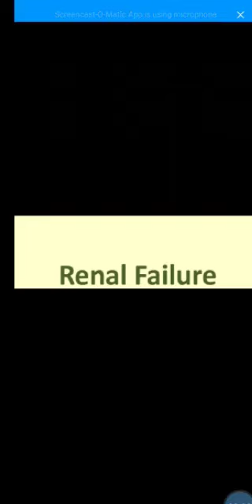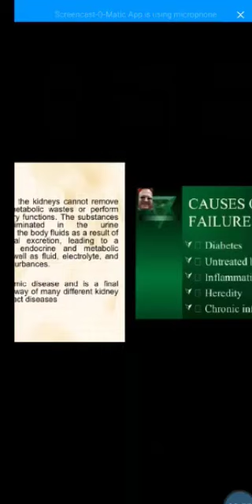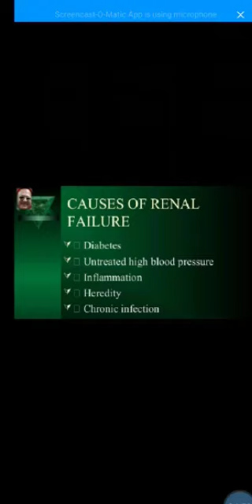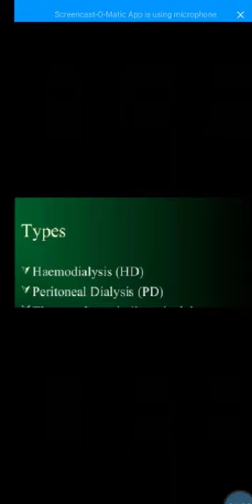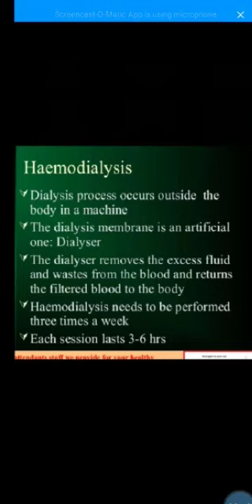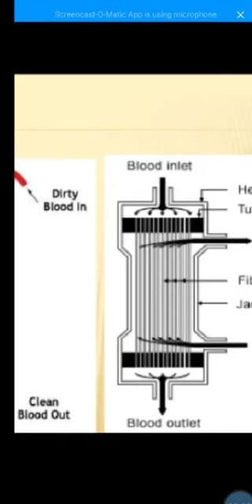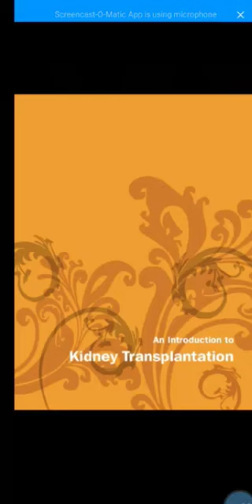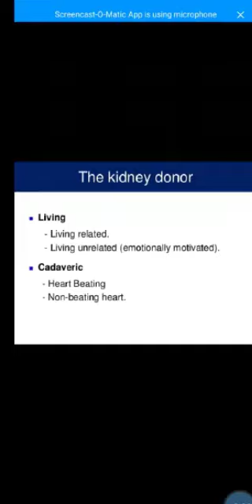Grade 10 |Biology | Chp:2 | Topic: REnal Or Kidney failure